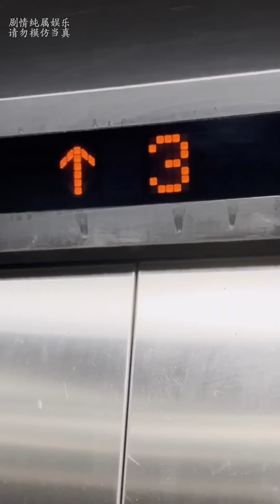【粵知一二】廣東人太難理解了｜內容過於真實｜短視頻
廣東人 太難理解了｜內容過於真實｜短視頻